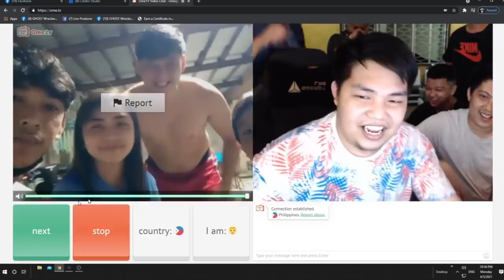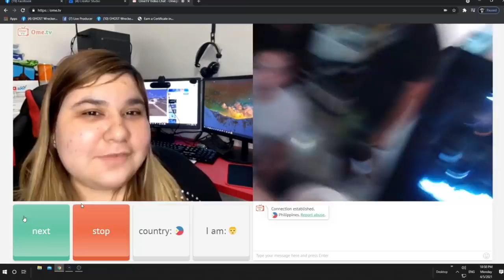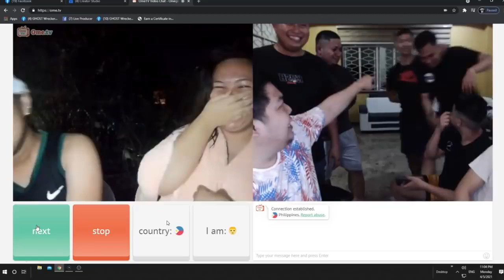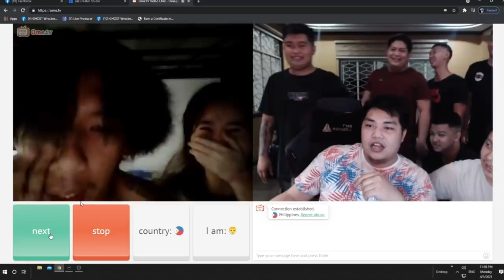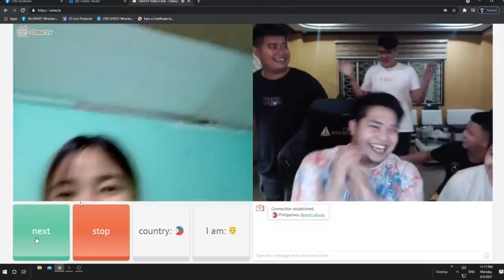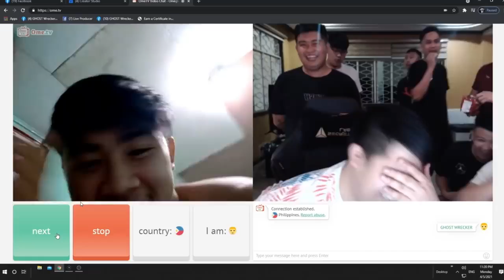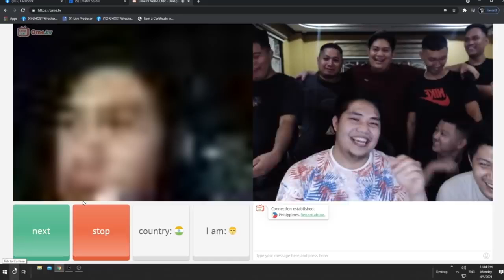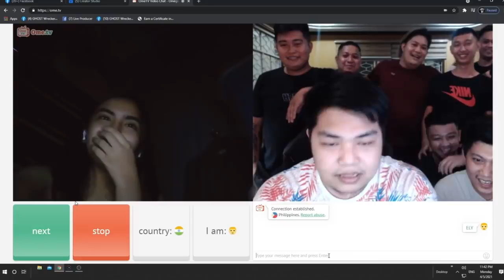GHOST WRECKER NAKIPAGKULITAN SA OME TV